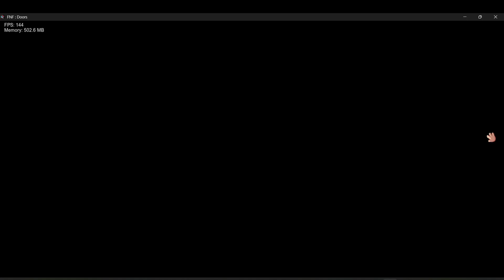FNF Doors Demo 2: Encounter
A Friday Night Funkin' Mod based of the game Doors (Roblox) (Doors was created by the chads "Lsplash" and "RediblesQW" We do not take any of the "Entities" as our own)

You and your girlfriend went to a nice hotel, but something seems off. You are roaming rooms around rooms, but something is waiting for you... So you challenge it to a rap battle!

(The Dev Team)
Yosibu: Owner & Artist
Leetram: Owner & Programmer (CONGRATS! you are now NOT the only coder!)
Rochi: Director & Artist
Catimbas: Director, Animator & Artist
PurpleDerple: Lead Artist
BlueRJ: Artist
Kaleidoscoper: Animator
Puritzel: Animator
ChemicalArtist: Artist
Ripsy: Artist
Ca!!u: Artist
Noddlet: Artist
Merritz: Artist
Puppet Master: Lead Musician
Icydrip: Musician
FM: Musician
Waldo69: Musician
Fearless: Musician
Waleter: Musician
Amirr: Musician
Chuckster: Musician
Hris: Musician & Chromatic guy
Igloo: Charter
Saladjusted: Charter
Whatify: Programmer
Tiburones: Programmer
Ne_eo: Programmer